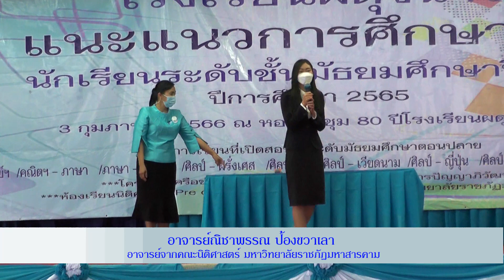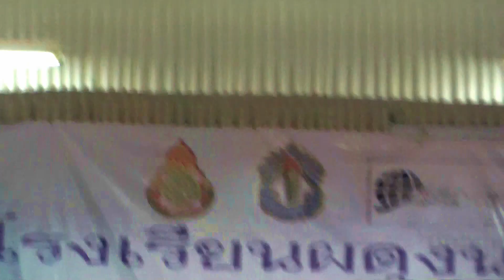แผนการเรียนนิติศาสตร์ แบบ Pre degree โรงเรียนผดุงนารี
แนะแนวการศึกษาต่อ ในระดับมัธยมศึกษาตอนปลาย
โรงเรียนผดุงนารี แผนการเรียนนิติศาสตร์ แบบ Pre degree
สพม.มหาสารคาม